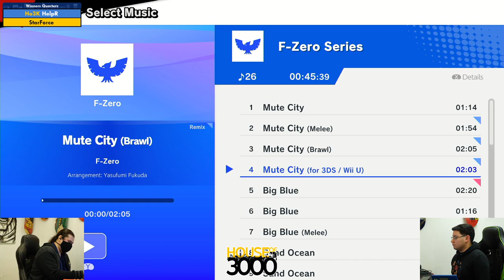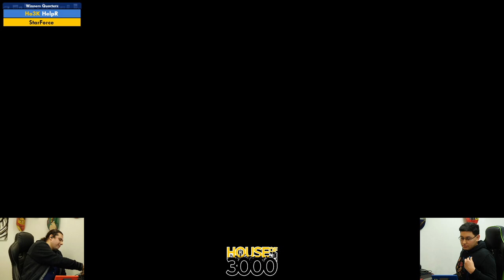BoMBS 165 Winners Quarters HelpR vs StarForce